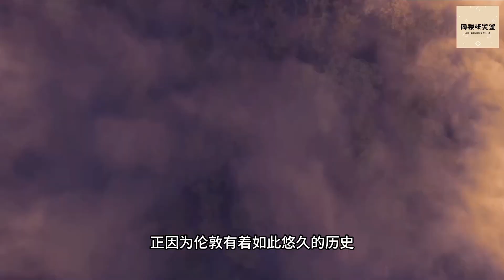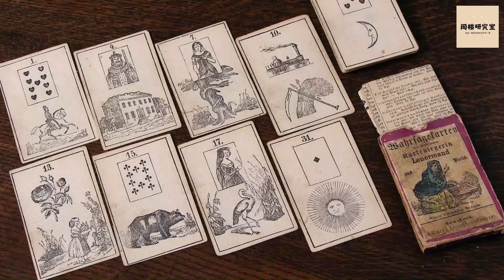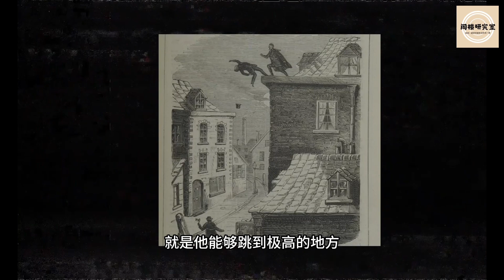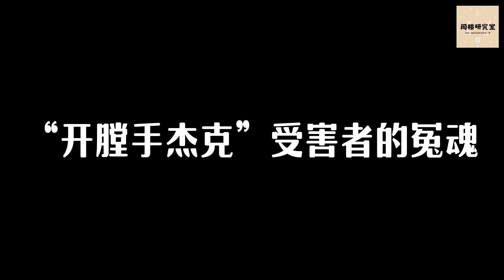倫敦幽靈：一座城市的鬧鬼歷史 | 閣樓研究室 | 默薇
本期影片內容：
世界上很少有哪座城市能像倫敦一樣，在歷史上擁有如此悠久而重要的地位。 這座城市長期以來在國際事務中都扮演著重要的角色，無論是在經濟、政治、文化、軍事或法律方面，她都是全球極具影響力的首都之一。 雖然考古學家沿著泰晤士河發現了可以追溯到史前時期人類零星的定居點，但現代城市的起源應該能夠追溯到公元47年羅馬入侵時期，他們最終將這個定居點命名為Londinium，這是倫敦 最古老的名字，有人將它音譯為倫敦尼烏姆。 正因為倫敦有著如此悠久的歷史，那些對超自然現象深信不疑的人們總能在這座龐c的城市裡找到大量靈異事件的案例。 今天，我們就一起研究幾個在倫敦城裡最有名的幽靈故事。

影片時間軸：
00:00 前情提要
01:14 簡介
01:49 早期的鬼故事
06:56 维多利亚时代的伦敦
08:39 弹簧腿杰克
12:34 海军上将的鬼魂
14:36 开膛手杰克受害者的冤魂
15:43 伯克利广场50号